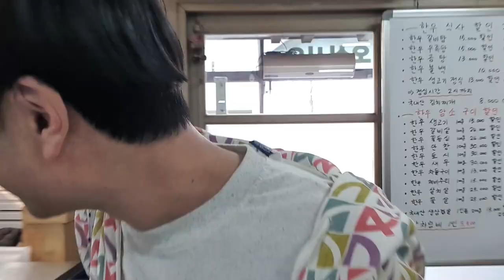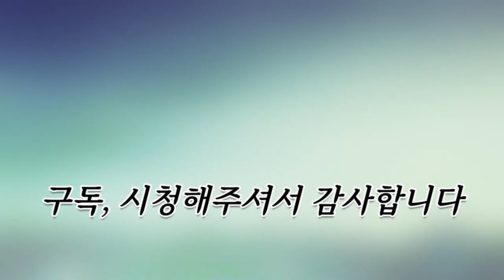개성 만점 구독자님과 광주맛집에서 한우 굽습니다 내방동 [으뜸원 한우식육 식당] 재방문 (Gwang Ju Vlog)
전국 가성비 짱! 한우 식당 광주에 있습니다~! 꼭 와보세요!

* 촬영장비 : 오즈모모바일6 / 갤럭시 S9 + S10
* 편집프로그램 : MiniToolMovieMaker / Vrew / 미리캔버스